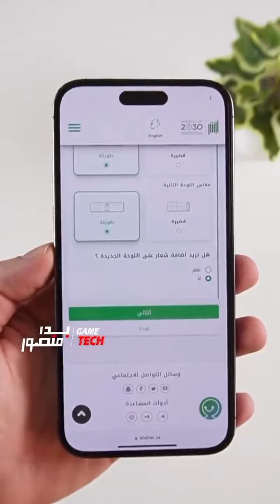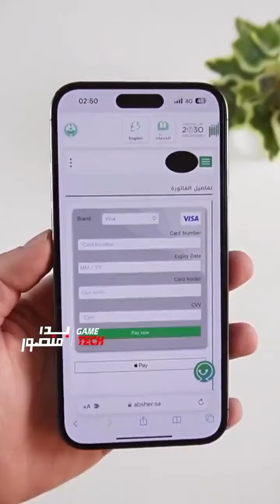‏طريقة تغيير لوحات السيارة من أبشر بدون الذهاب للمرور